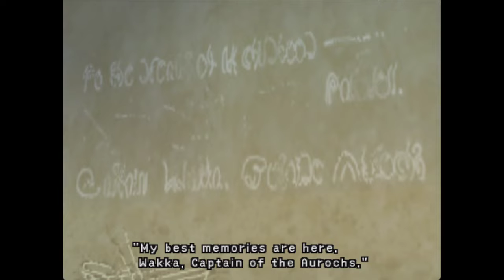FFX Our First Blitzball Tournament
Wakka is hurt, so Tidus is in. Let the game begin!